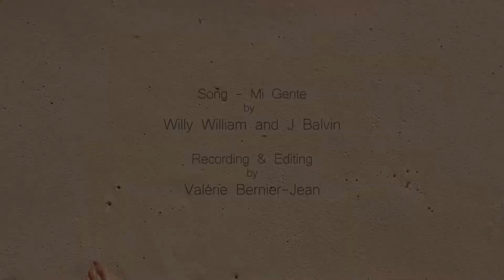Mexico Trip - 2017 - HD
Easton Jean family trip to Mexico, Tulum and Playa del Carmen